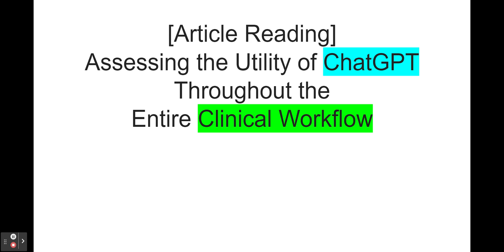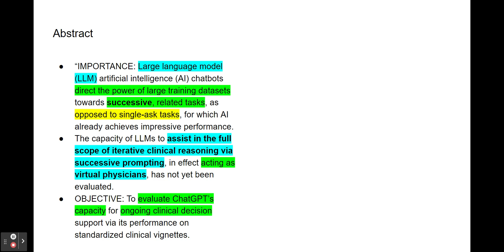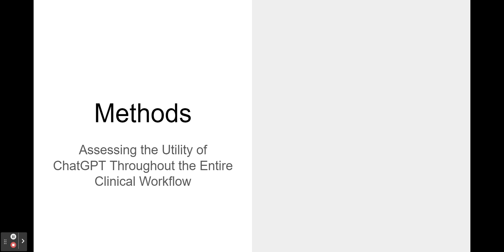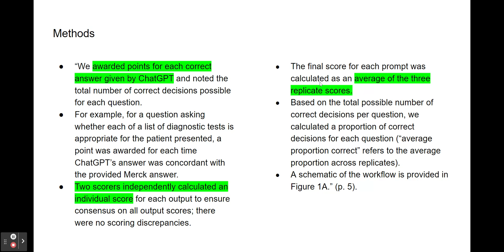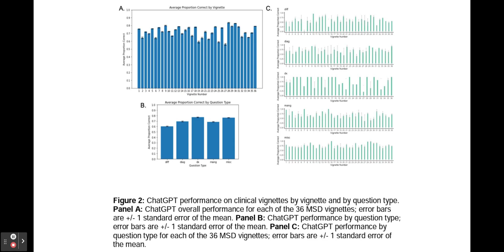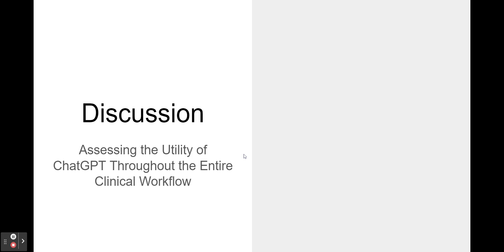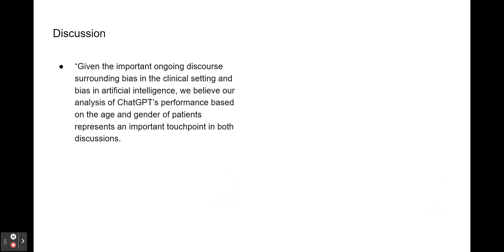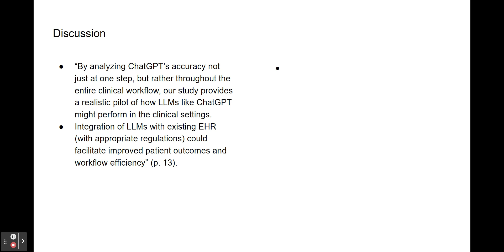[GAI 논문 읽기] Assessing the Utility of ChatGPT Throughout the Entire Clinical Workflow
[Article Reading] Assessing the Utility of ChatGPT Throughout the Entire Clinical Workflow